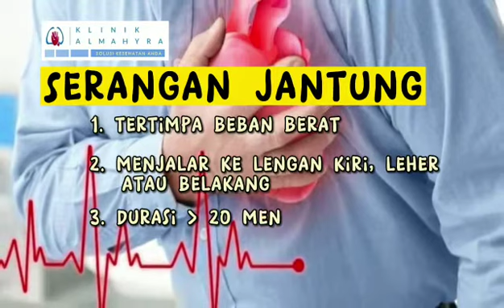Klinik Almahyra Ternate, Spesialis Jantung